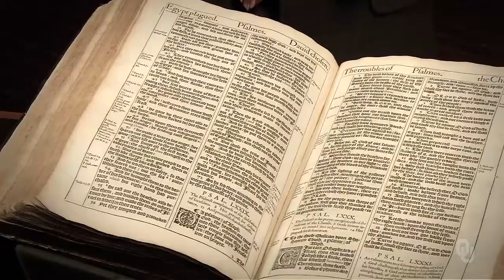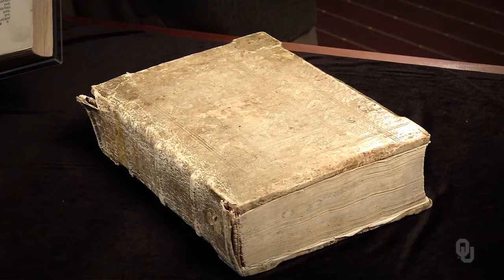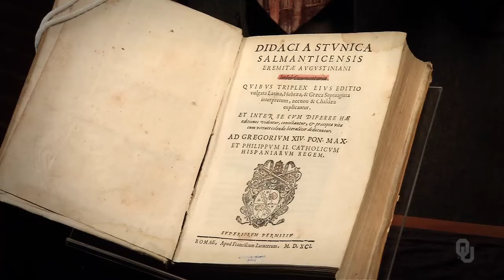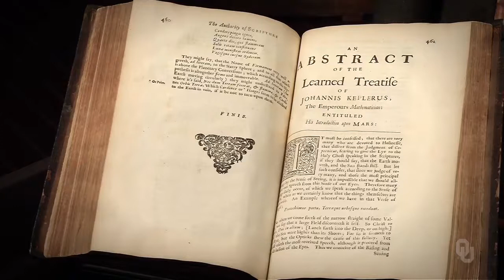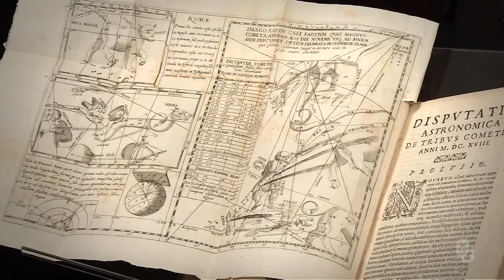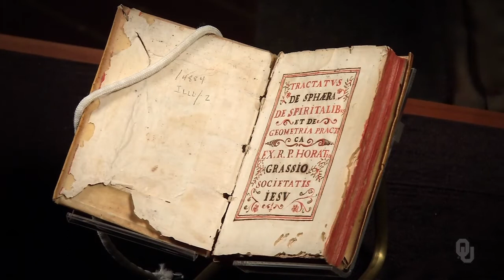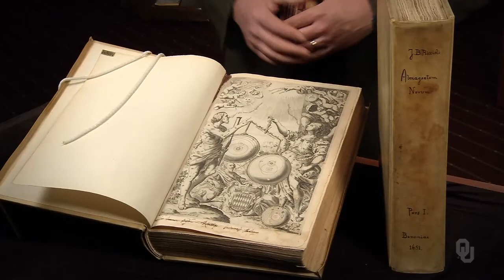History of Science - Galileo - 13.3 The Galileo Affair